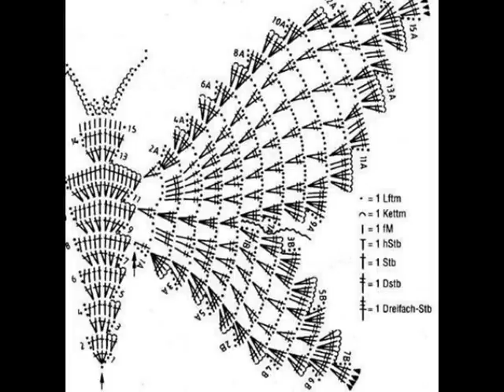Crochet Patterns| for free |crochet baby dress| 2139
1,400+ Free Crochet Patterns - Download Them All For Free‎
1000+ Free Crochet Patterns for Every Skill Level - The Spruce
50+ Free Easy Crochet Patterns and Help for Beginners | FaveCrafts ...
50 Beginner Crochet Hat Patterns | AllFreeCrochet.com
28 Easy Crochet Prayer Shawls | AllFreeCrochet.com
62 Simple Crochet Patterns for Ponchos | AllFreeCrochet.com
61 Crochet Headband Patterns and Accessories | AllFreeCrochet.com
Crochet Patterns| for free |crochet stitches| 1014 - YouTube
32 Free Crochet Shawl Patterns, Crochet Ponchos & More ...
61 Crochet Headband Patterns and Accessories | AllFreeCrochet.com